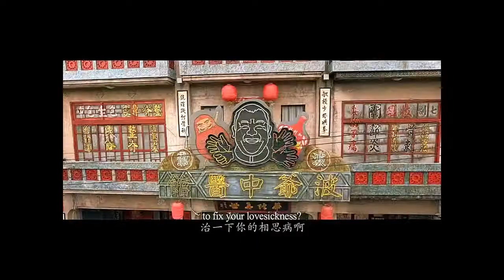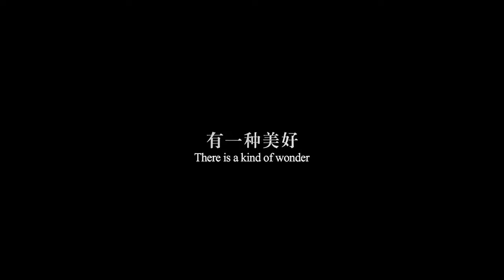The Rooftop (天台) DVD Trailer (2013-2014)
Taken from "The Journey" 2014 Malaysia DVD.